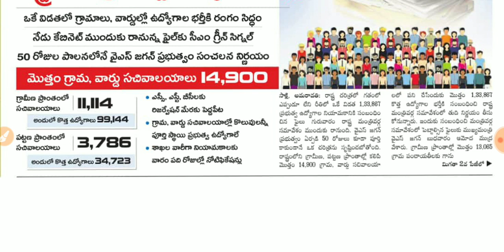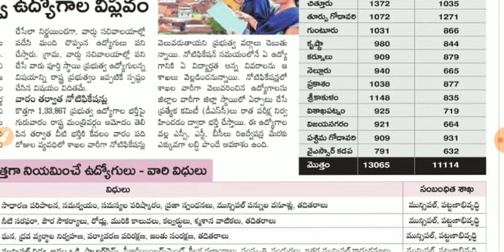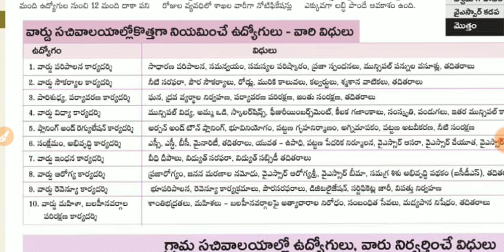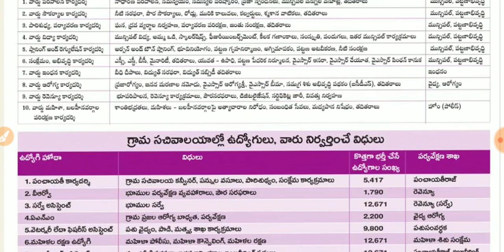గ్రామ, వార్డు సచివాలయ ఉద్యోగాల నోటిఫికేషన్ ఇంకా ఎందుకు ఇవ్వలేదు..పూర్తి వివరాలు | Grama Sachivalayam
గ్రామ, వార్డు సచివాలయ ఉద్యోగాల నోటిఫికేషన్ ఇంకా ఎందుకు ఇవ్వలేదు..పూర్తి వివరాలు | AP Grama, Ward Sachivalayam Jobs